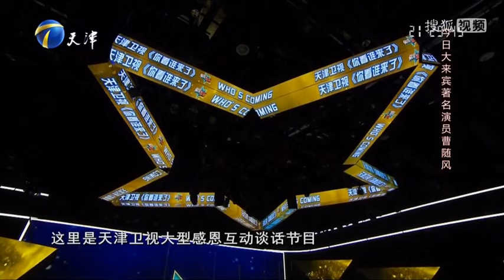你看誰來了 20230916：今日大來賓著名演員曹隨風